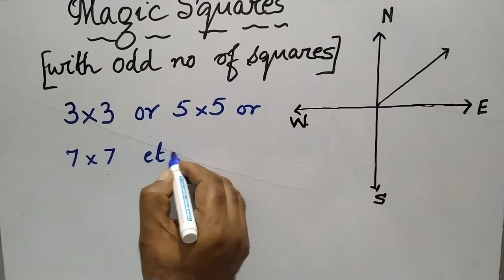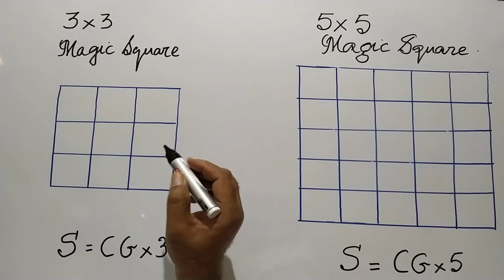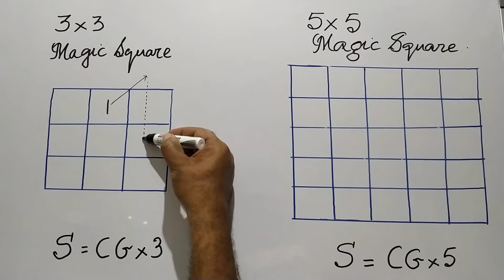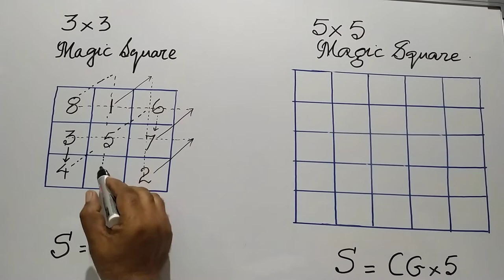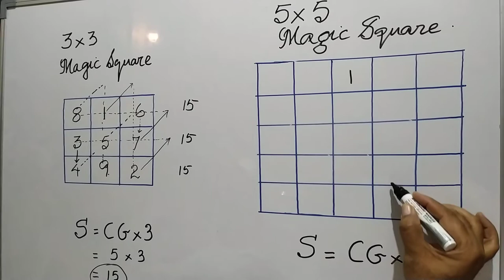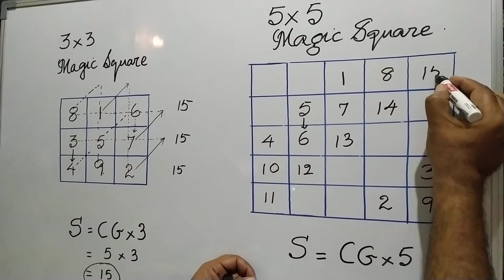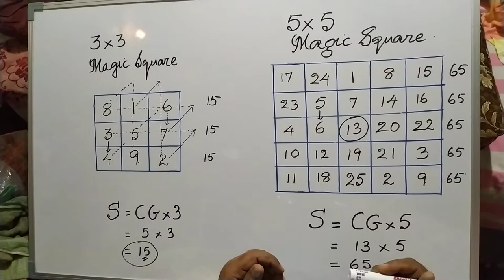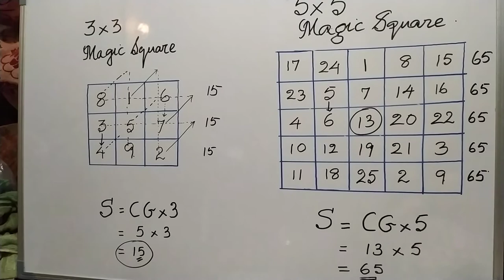Magic squares...3×3,5×5....odd numbered squares